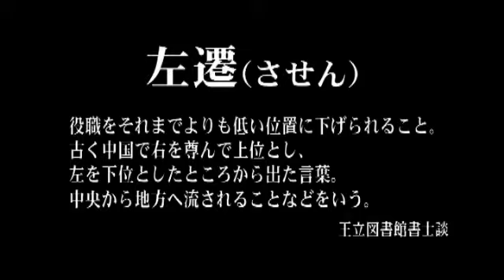Princess Frontier Portabl PV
(C)AXL／Alchemist